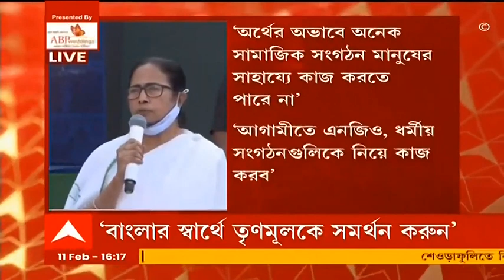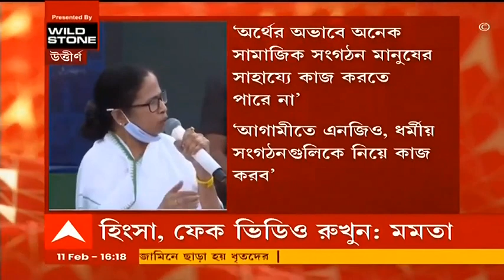Mamata Banerjee in Uttirna: ফেক ভিডিও তৈরি করছে, বিশ্বাস করবেন না, বার্তা মমতার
‘প্রতিশ্রুতি দিই না, কাজ করে দেখাই। দেশে বিজেপি ক্ষমতায় এসে এনজিও-র লাইসেন্স বাতিল করেছে। অর্থের অভাবে অনেক সামাজিক সংগঠন মানুষের সাহায্যে কাজ করতে পারে না। আগামী দিনে এনজিও, ধর্মীয় সংগঠনগুলিকে নিয়ে কাজ করব। হিংসা, ফেক ভিডিও রুখুন। বাংলার স্বার্থে তৃণমূলকে সমর্থন করুন। ভাষা ব্যবহারে সংযম দেখানো উচিত। সৌজন্য একতরফা হয় না। ক্রিয়া হলে প্রতিক্রিয়া হয়। বাংলায় অমিত শাহ এসেছেন, ওয়েলকাম করছি। কিন্তু অমিত শাহের ভাষার কদর্যতা, দৈত্যপরায়ণ মনোভাব। যেন শারীরিকভাবে হুমকি দিচ্ছেন। কেন্দ্রীয় স্বরাষ্ট্রমন্ত্রীর মুখে এই কথা মানায় না। বলছে আমরা দুর্নীতিগ্রস্ত। চোরের মায়ের বড় গলা। কৃষকদের জমি লুঠ করে, মায়ের সম্মান কেড়ে নিচ্ছে। বাংলা নিয়ে সারাক্ষণ গালাগাল করছে। শুধু ভয় দেখাচ্ছেন, দিদি গলা কেটে দেবে। আমি আত্মসমর্পণ করব না। খেলা এত সোজা নয়, হোক না গণতন্ত্রের খেলা। আমি গোলরক্ষক, দেখব কটা গোল দেন। খেলায় কে হারে, কে জেতে দেখে নেব। আত্মবিশ্বাস থাকলে কেউ আজেবাজে কথা বলে না। গায়ের জোরে কর্মীদের বলছেন গুন্ডামি করতে। বাংলায় এসব হবে না। রাজস্থান, উত্তরপ্রদেশ, হরিয়ানায় নয়, বাংলায় হবে না। চারাগাছে পেরেক পোঁতা যায়, পাথরে পুঁততে গেলে পেরেক ভেঙে যাবে। ঔদ্ধত্য, অহঙ্কার শেষ হোক। ত্রিপুরায় অত্যাচার চলছে, মানুষ প্রতিবাদ করতে পারে না। হরিয়ানা, পঞ্জাব, উত্তরপ্রদেশে কৃষক আন্দোলন চলছে। সিএএ, এনপিআর বাংলায় লাগু করা যাবে না। বলছে মোদি টাকা দিয়েছে মমতা খেয়ে নিয়েছে। কোনও টাকা দেয়নি কেন্দ্রীয় সরকার। টাকা খাওয়া প্রমাণ করুন, না হলে পদত্যাগ করুন। বিজেপির এত টাকা কোথা থেকে আসছে? অমিত শাহের ছেলের কাছে এত টাকা কোথা থেকে এল? আমাকে আক্রমণ করলে চুরচুর হয়ে যাবেন। ফেক ভিডিও তৈরি করছে, বিশ্বাস করবেন না। ধর্ম নিজের, উৎসব সবার। আমাকে ধমকালে, আমি চমকাই’, উত্তীর্ণর সভায় বললেন মমতা বন্দ্যোপাধ্যায়।